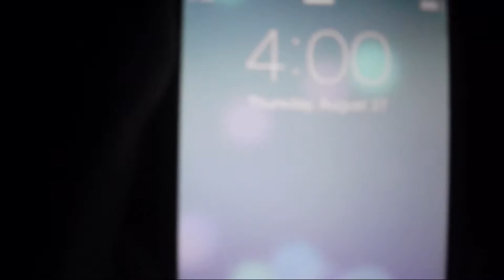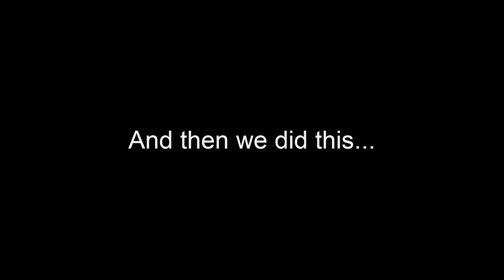MINNESOTA STATE FAIR VLOG! (W/ROBERT)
Me and Robert go to the Minnesota State Fair!